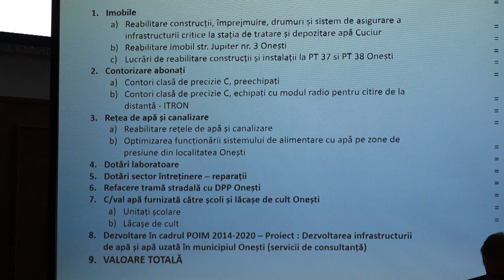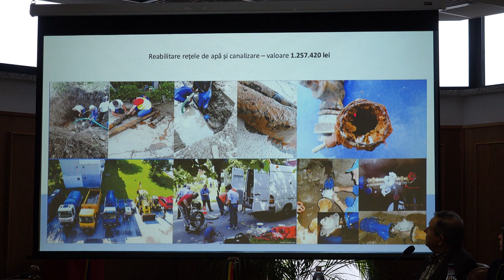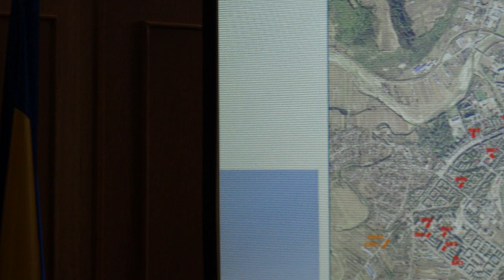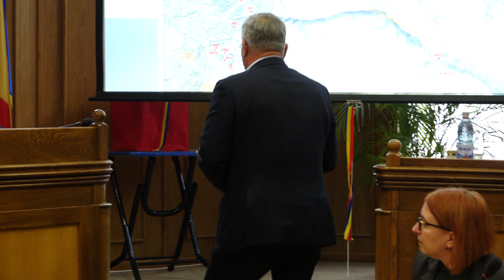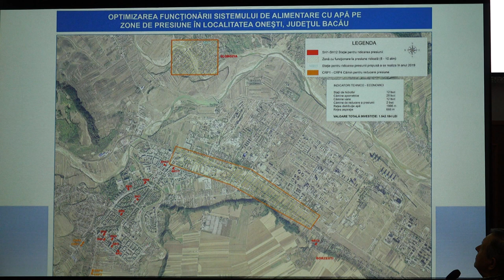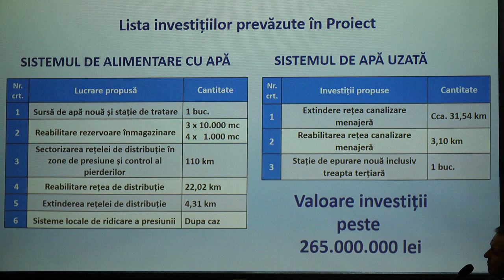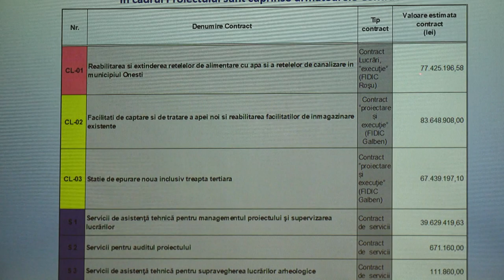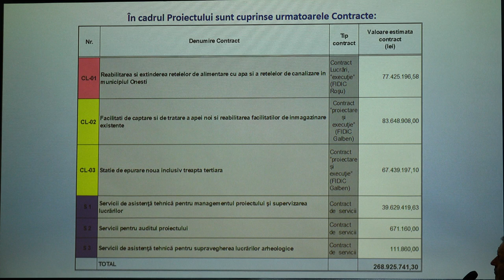LA ONESTI Sedinta Consiliului Local din 29 nov FILMARE EXCLUSIV TV UHD 4K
LA ONEȘTI, județul Bacău, Ședința Consiliului Local din 29 noiembrie 2018 FILMARE EXCLUSIV TV UHD 4K.

Cu stimă,
echipa Exclusiv

Vizionare plăcută !